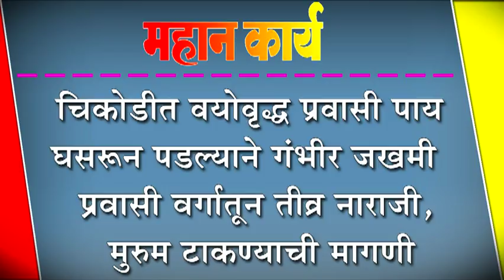चिकोडीत वयोवृद्ध प्रवासी पाय घसरून पडल्याने गंभीर जखमी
चिकोडीत वयोवृद्ध प्रवासी पाय घसरून पडल्याने गंभीर जखमी : प्रवासी वर्गातून तीव्र नाराजी, मुरुम टाकण्याची मागणी